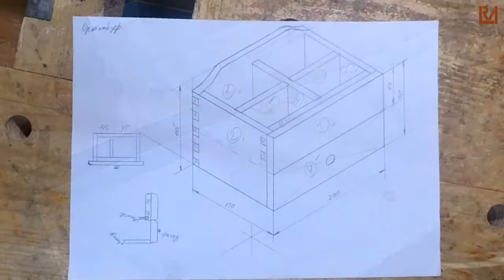Проєкт органайзера для прикрас з брашуванням та тонуванням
Проєкт органайзера з хвойних порід. У конструкції використані різні з'єднання та технологія брашування з наступним тонуванням деревини олійними морилками Vidaron.
У технологічному процесі використані ручні та електрифіковані інструменти, пристосування.